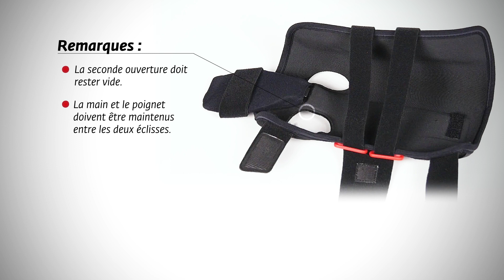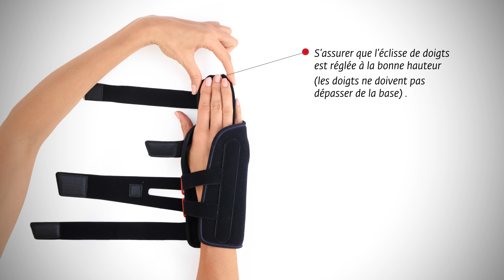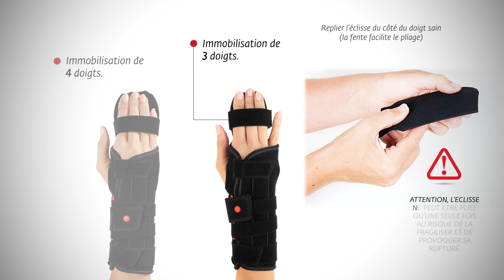DonJoy® DigiForm+™ - Mise en place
Découvrez l’attelle de poignet DonJoy® DigiForm+™

Ce dispositif médical est conseillé pour le traitement de toutes les indications telles que entorses de doigts , luxations de doigts, fractures et (3 doigts et plus), ainsi que l’immobilisation pré et post-opératoire.
Ce dispositif médical est un produit de santé de classe I réglementé qui porte, au titre de cette règlementation, le marquage CE.

Lire attentivement les instructions figurant sur la notice de votre produit.
Fabricant: DJO LLC.
Demandez conseil à votre professionnel de santé.
DJO France - 3 rue de Bethar - 64990 Mouguerre